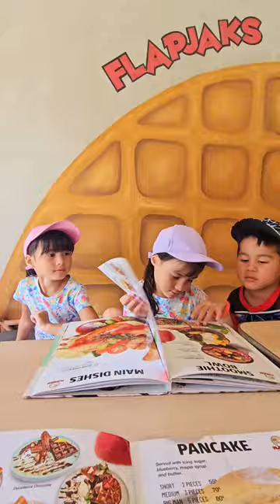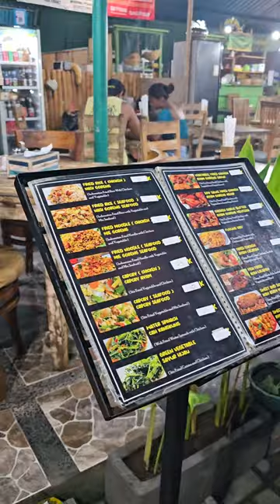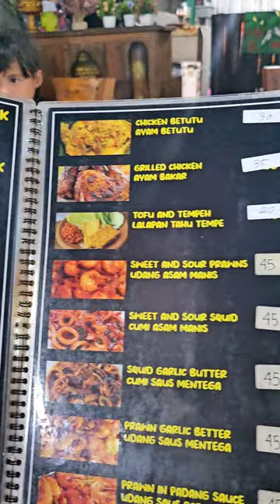Food Trip dito sa Bali Indonesia🇮🇩 | Magkano nagagastos namin sa Isang Araw | McPherson Family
Ano ano kinakain namin in a Day dito sa Bali Indonesia🇮🇩..Magkano nagagastos namin sa Isang Araw.. 🥰🥰